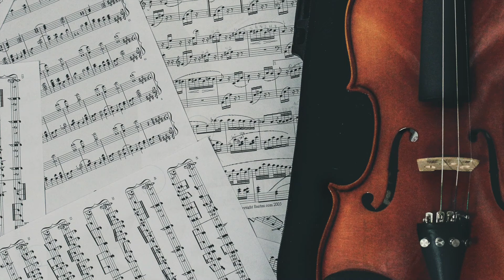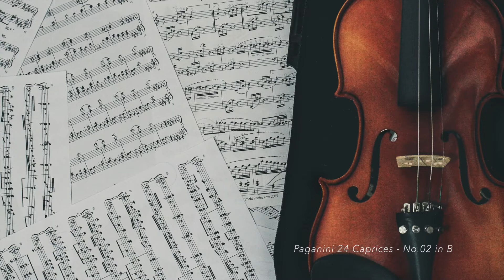Paganini 24 Caprices - No 02 in B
Paganini 24 Caprices - No 02 in B - Moderato